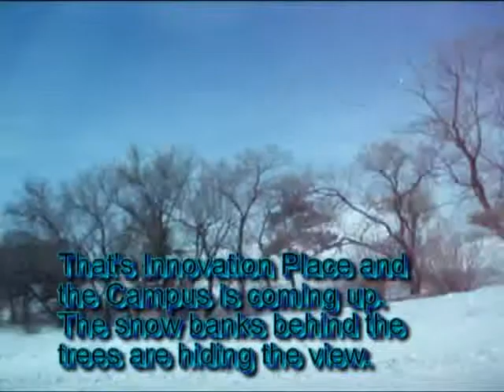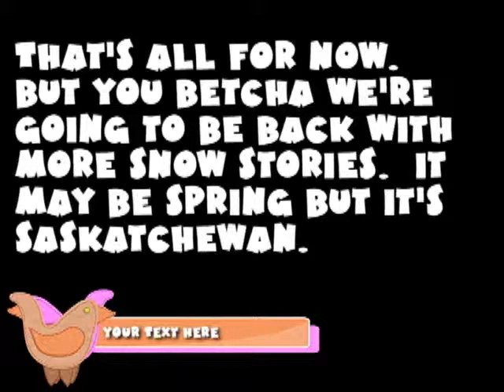March23 Part 2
This is part two of a set of videos I created to show how much snow we still have after the "first day of spring" this year.